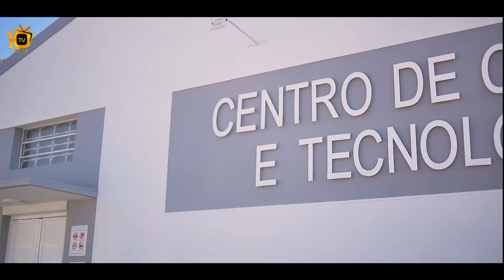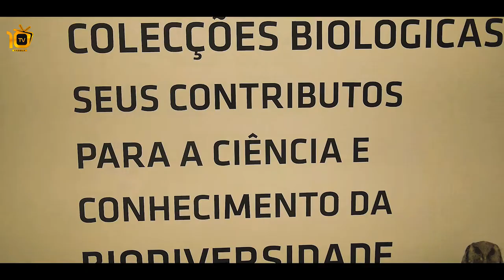COBRAS, AVES & MAMÍFEROS: Centro De Ciência No Lubango Conserva Animais Mortos Há Mais De 40 Anos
Você sabia que existe no Lubango um ''Centro De Ciência & Tecnologia'' que conserva e expõe animais mortos há mais de 4 décadas? É exatamente isso que você acabou de ler, acompanhe a reportagem e veja com os teus próprios olhos...